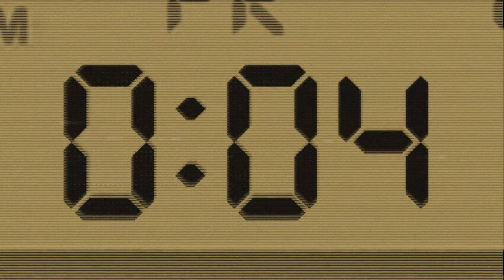Tvilling - Time (Official Lyric Video)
Tvilling - Time is OUT NOW!